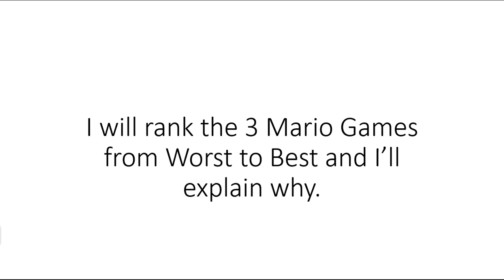Ranking the 3D Mario All Star Games